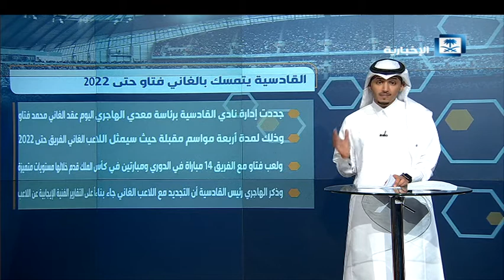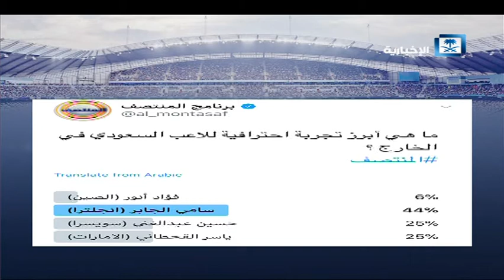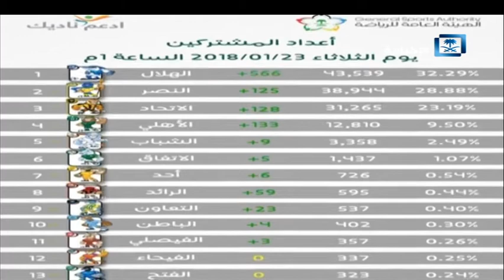المنتصف - وقعت إدارة نادي التعاون مخالصة مالية مع السيراليوني الحاج كمارا